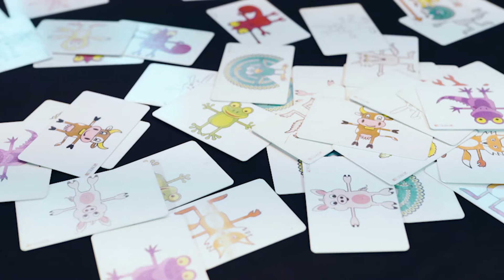Learn-O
Le numérique au service de l'éducation